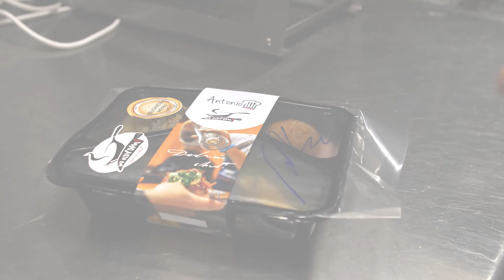Dnešné business menu pripravil Marek Mádzik, šéfkuchár spoločnosti Bidfood Slovensko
Antonio stravovanie vám ponúka Cateringové a reštauračné služby, závodné stravovanie, denné menu a rozvoz jedál.
V lete 2022 sme spustli nové A La Carte menu, ktoré si môžete vychutnať na terase alebo v našej príjemnej reštaurácií.